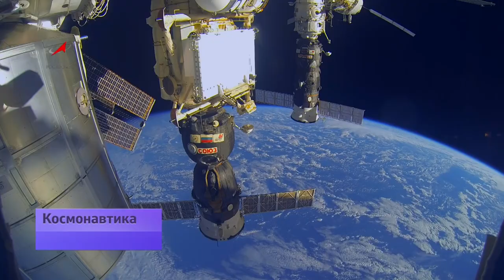Жизнь в открытом космосе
Российские ученые обнаружили на внешней стороне  МКС- ДНК микроорганизмов. Ранее считалось, что космическая радиация и перепады температур убивают все живое. Эксперимент российских микробиологов опроверг этот факт. Российские ученые сравнили космические образцы  с земными, оказалось, что на орбите, так называемые экстремальные бактерии, которые на Земле живут в горячих источниках и вулканической лаве. Сейчас задача  выяснить, как микробы оказались на МКС.  Откуда они: с Земли или из космоса?